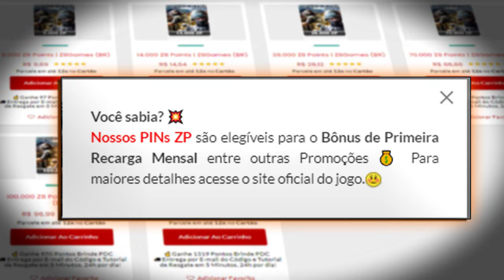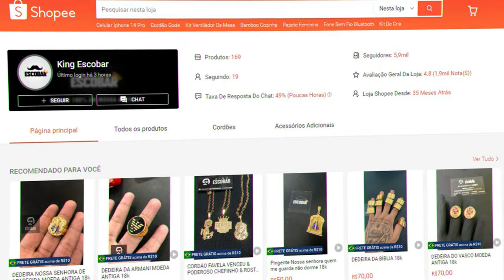QUEBREI o TOP46 e ele TILTOU😂